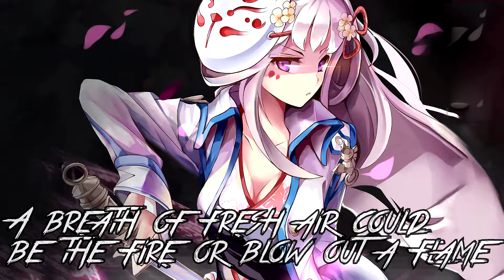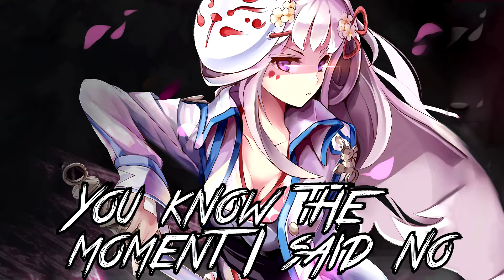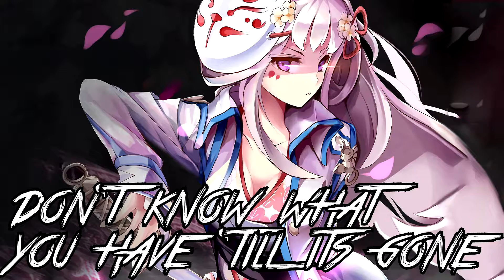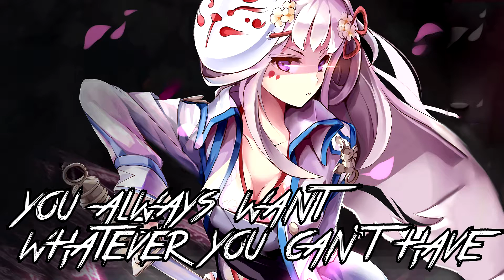Get Over It [Lower than Atlantis] - Nightcore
Ewill here to bring you more sweet sounds of nightcore, can I get a hallelujah?

Song: Get Over It [Lower than Atlantis]